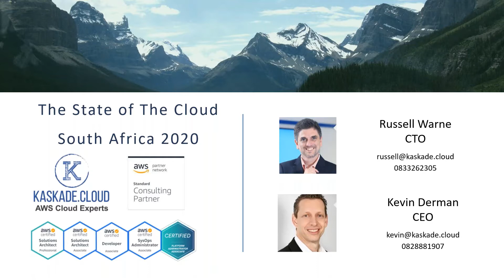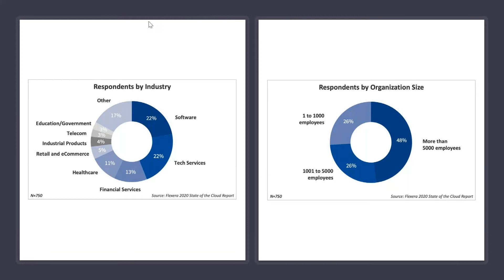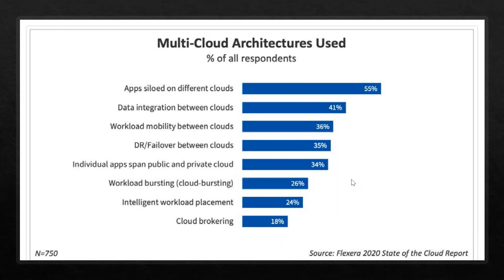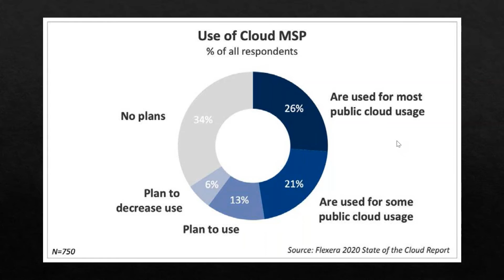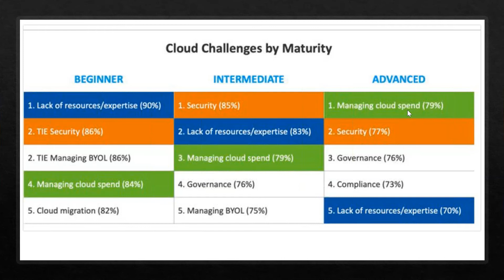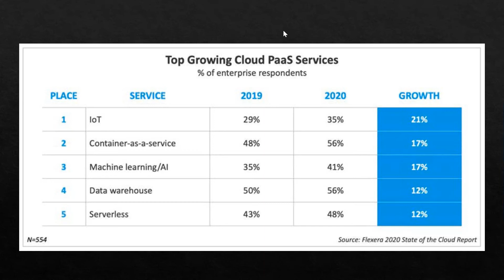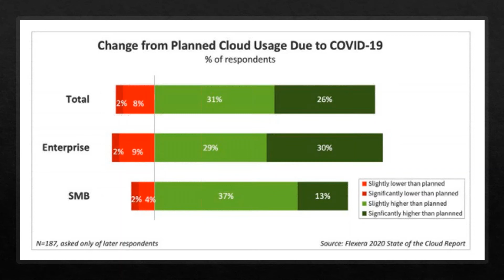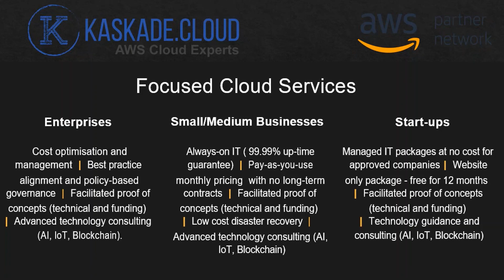The State of The Cloud South Africa 2020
Many companies are gearing up to make the move to the cloud post COVID-19 . However, they still have many questions around what are the biggest benefits of cloud, which workloads should I be moving, and plenty more.

In this webinar we delve in to recently released global research on whats happening with all things cloud, from spend allocation to cost management to strategies to ensure you achieve the most out of your cloud environments.

We also speak about what is expected from IT leaders post COVID-19 and what the research is showing us on how companies will respond.

We include and contrast the global findings to South African research, which provides insight into where we are heading.